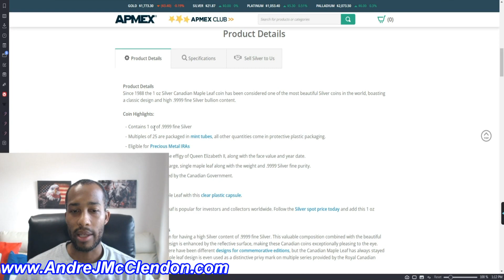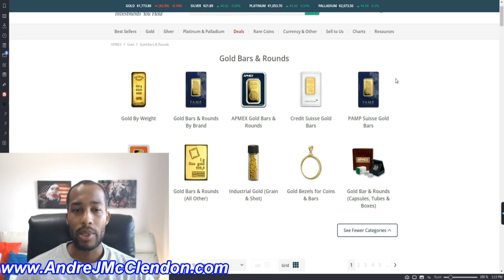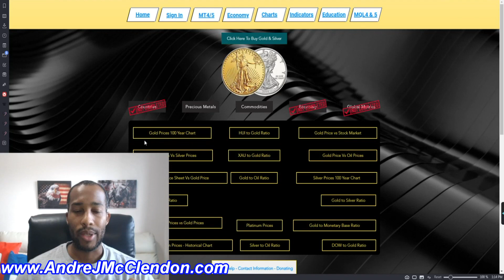Huge Deals On Gold & Silver! Don't Miss Out!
Showing some amazing Gold and Silver on APMEX, here are some common rounds and bars I normally buy that you should really check out.
I cover gold and silver bullion of different sizes and amounts. it is very important to know which bars or rounds you are buying so you ca see if there is a big demand for them for selling in the near or far future. Buying gold and silver to me is holding onto real money and betting against the dying fiat currencies.

???If you want a 1 free share of stock company click this below!???

?? RECOMMENDED VIDEOS ??

Other details for the video.